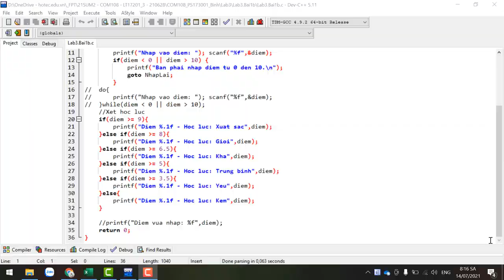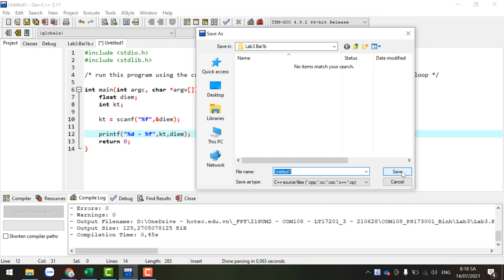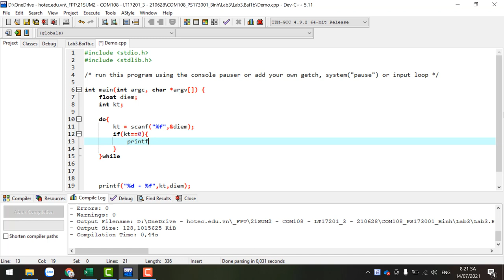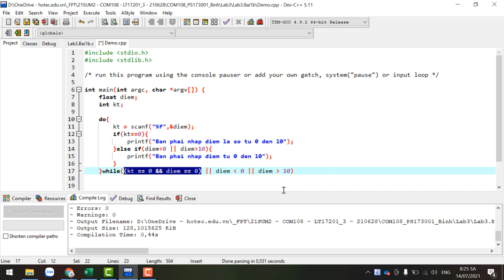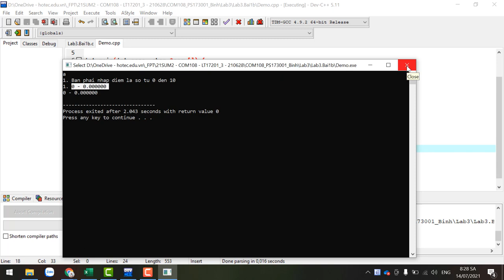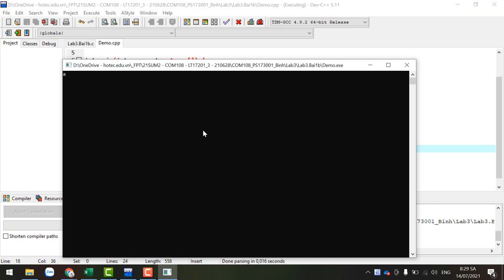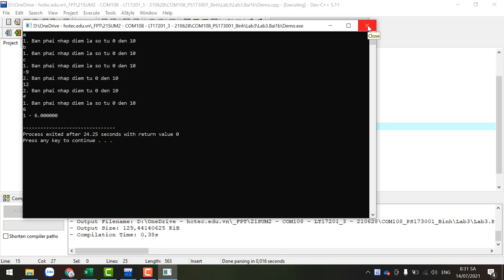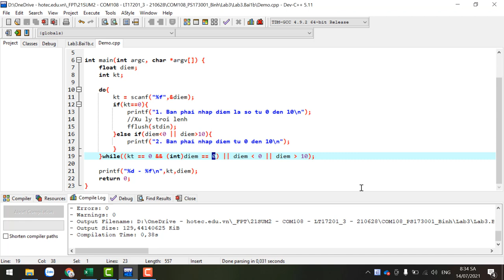COM108 Nhập Môn Lập Trình - Xử lý nhập ký tự cho biến số; Xử lý trôi lệnh